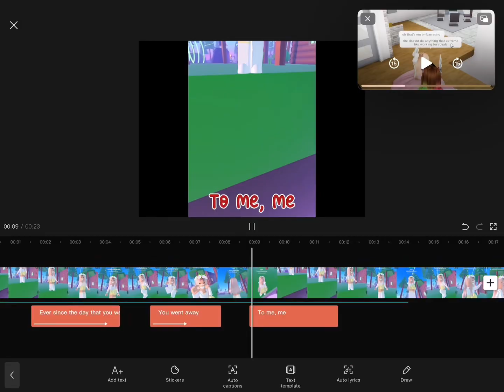Recreating my first edit 😭 ** FAIL**